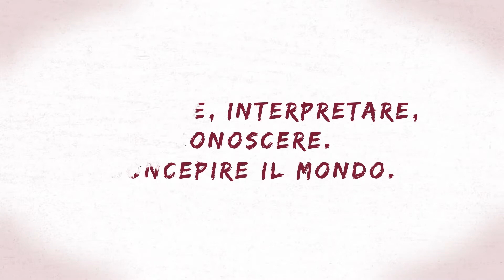Scienze linguistiche, letterarie e della traduzione